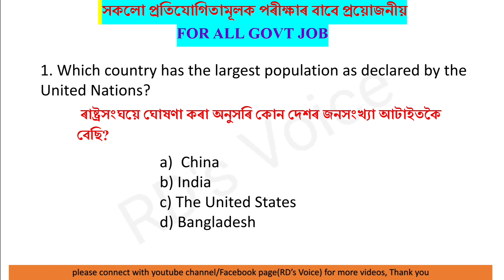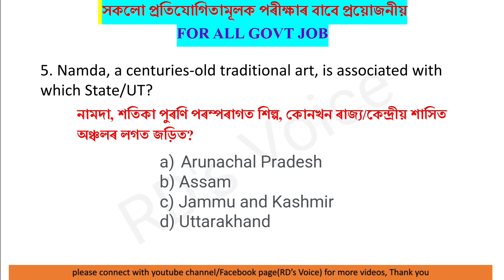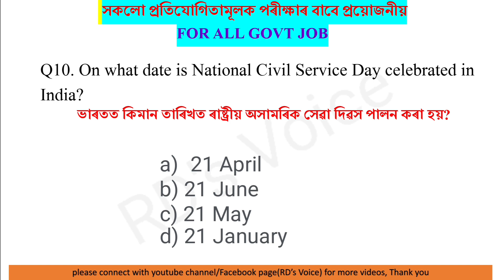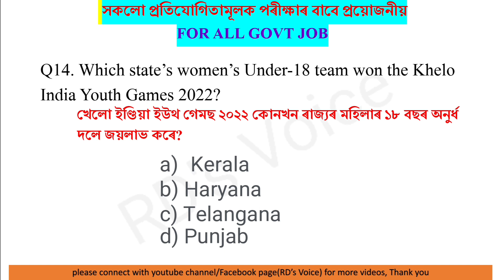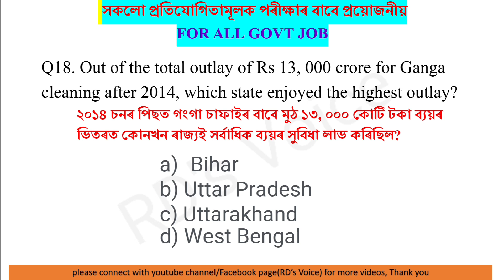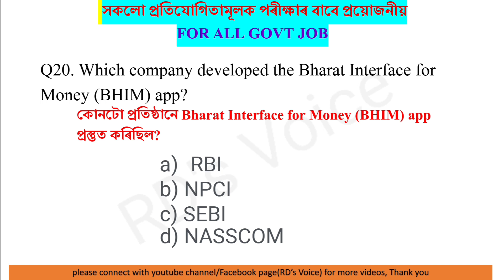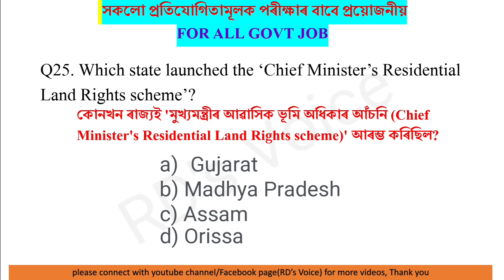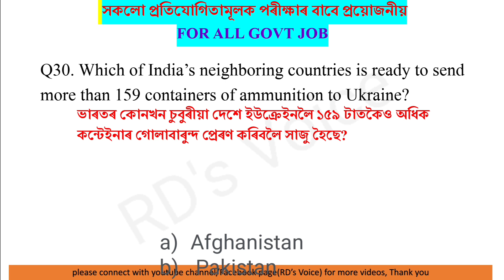ADRE CURRENT AFFAIRS MOCKTEST// ASSAM DIRECT RECRUITMENT 2024// ADRE IMPORTANT MCQ// PART 1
ইয়াত সাধাৰণ জ্ঞানৰ বিভিন্ন বিষয়ৰ MCQ প্ৰশ্ন উত্তৰ পাব । ইয়াত বুৰঞ্জী ভূগোল পৰিৱেশ বিজ্ঞান ৰাজনীতি বিজ্ঞান অৰ্থনীতি বিজ্ঞান সাহিত্য আদি বিষয়ৰ পৰা বিভিন্ন প্ৰতিযোগিতা মূলক পৰীক্ষাত সঘনাই আহি থকা অতি গুৰুত্বপূৰ্ণ প্ৰশ্নোত্তৰ আলোচনা কৰা হয় । ইয়াত বিভিন্ন ধৰনৰ চৰকাৰী প্ৰতিযোগিতামূলক পৰীক্ষাৰ বাবে দৰকাৰী সকলো টপিক আলোচনা কৰি থকা হয়। ধন্যবাদ

Topic covered
ADRE MOCKTEST
ADRE2.0 2024
ASSAM DIRECT RECRUITMENT 2024
অসম প্ৰত্যক্ষ নিযুক্তি ২০২৪
Important maths questions and solution
Math tricks
AB UB CONSTABLE ANS SI COMMANDO EXAMS
IMPORTANT MCQS OF HISTORY
WITH ADDITIONAL EXPLANATIONS
অসম পুলিচ পৰীক্ষা প্ৰস্তুতি
Assam police ab UB Constable exam preparation
si exam preparation
ASSAM POLICE EXAM 2021
ASSAM HISTORY IMPORTANT MCQs
অসম পুলিচ ২০২৪
অসম বুৰঞ্জী কুইজ
Assam history important 30 MCQs
important 4 all compitetive exam
Assam police assam history gk
Assam police written test exam